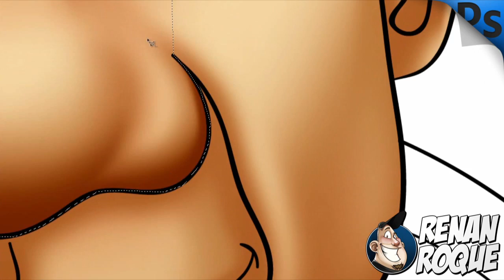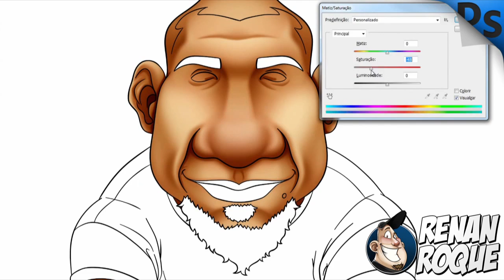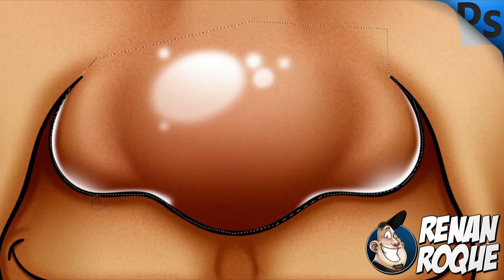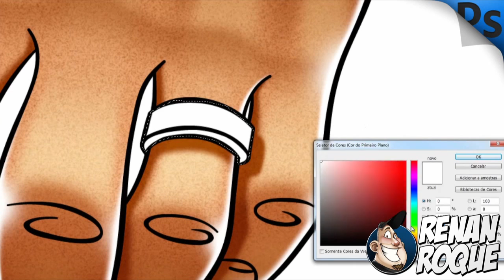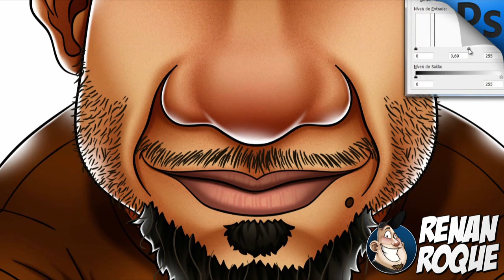Rodolfo Abrantes - Caricature Speed Drawing & Speed Painting (por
Processo acelerado mostrando como faço a vetorização no Adobe Illustrator e a colorização dos meus desenhos no Adobe Photoshop.

Desenho: Renan Roque.
Cores: Renan Roque.
Edição do vídeo: Renan Roque.

Músicas:
Minha Prioridade / Enquanto é Dia / Nível Raso (Rodolfo Abrantes)